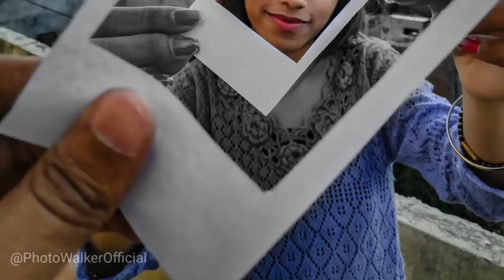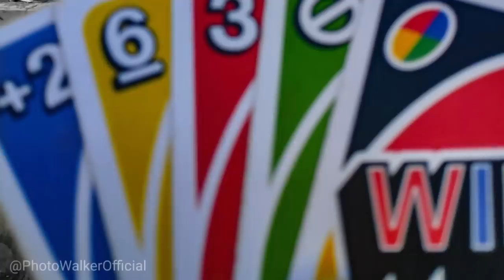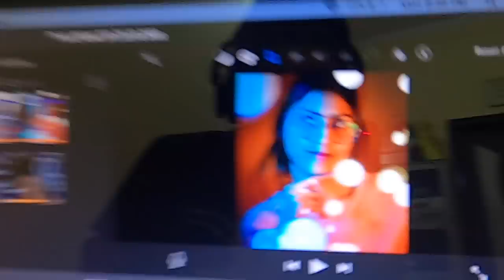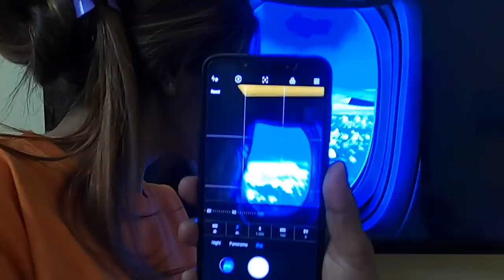10 EASY Photography IDEAS for Home | Mobile Photography Hacks | Photo Walker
Photography ideas for home is what we need right now. I have created and compiled behind the scenes of top 10 easy photography ideas for home for you guys. Do comment and let me know which one's your favorite. I have been thinking of starting a YouTube channel since long. The day has finally come as I upload this video for everyone. Do let me know what else you want to see on this channel.